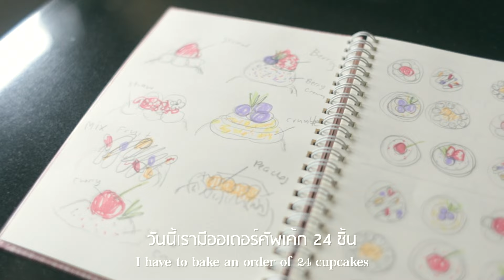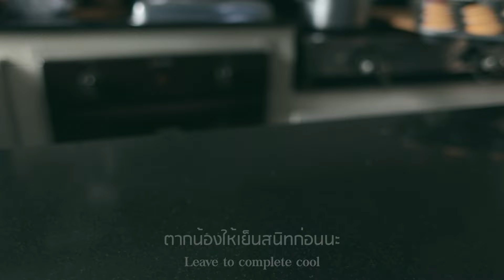Baking Vlog 01 | Making 24 Cupcakes | miLdly made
วันนี้มีออเดอร์คัพเค้ก 24 ชิ้น ลูกค้าขอเป็นหน้าผลไม้ มาดูกันเลยค่ะ

ใช้เค้กสูตรนี้ได้เลยค่ะ You can follow this recipe below

IG mildkakkanang

Music
🎈Song : Daystar - Cherry blossom /